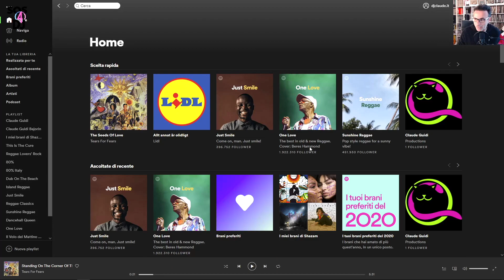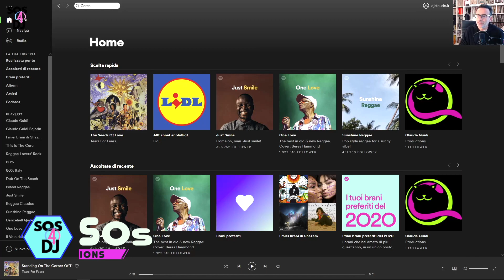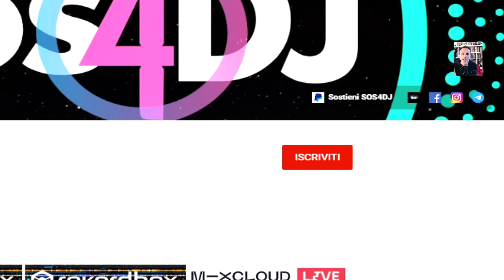Spotify Spoken Word Analyzer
Spotify ha brevettato una nuova funzione "Spoken Word Analyzer" che genera tag e indicatori  per una serie di tracce,  basata sull'intelligenza artificiale progettata per analizzare e classificare le canzoni in base ai loro testi e alle caratteristiche tecniche.

Spotify sta sviluppando sempre più una piatttaforma di ricerca basata sui testi. Un sistema di tag  superiore che consentirà agli utenti di cercare e scoprire contenuti più pertinenti in base ai loro gusti ed umori.
Spotify continua a innovare sempre di più con l'aiuto dell' Intelligenza Artificiale avendo depositato un brevetto per caratterizzare le canzoni in base alle loro "metriche di nostalgia"  e, più recentemente, la società ha annunciato che sta fornendo un sistema di rilevamento del plagio basato sull'IA come nuova risorsa per i cantautori.

0:00:00 | Intro
0:00:14 | Spotify Spoken Word Analyzer
0:04:08 | Conclusioni